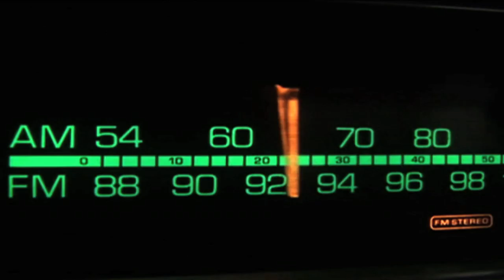Sakkou Production Presents Kiosk & Radio Tehran Live in London